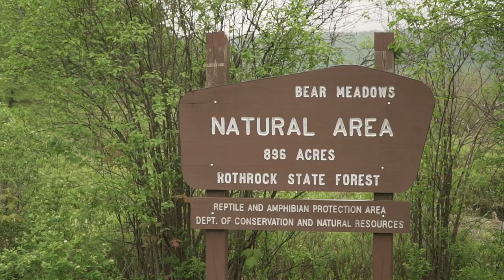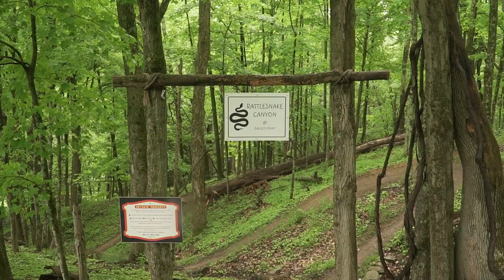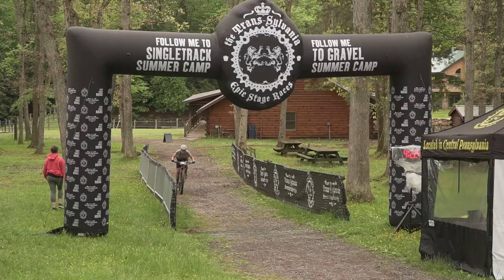“Rain Hides The Tears” HIGHLIGHTS — TSEpic stage 4 — Tussey Ridge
Trans-Sylvania Mountain Bike Epic - 11th Edition
Tue May 24 - Sat May 28, 2022
Spring Mills, PA